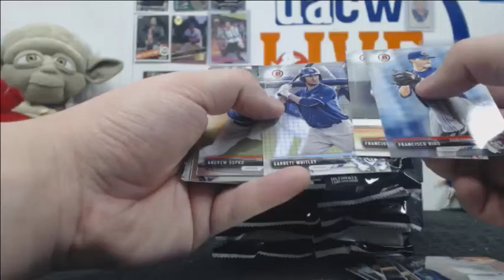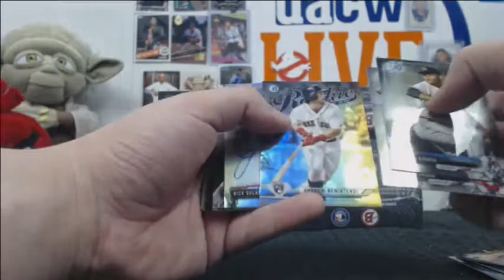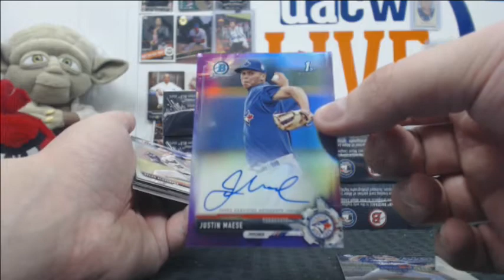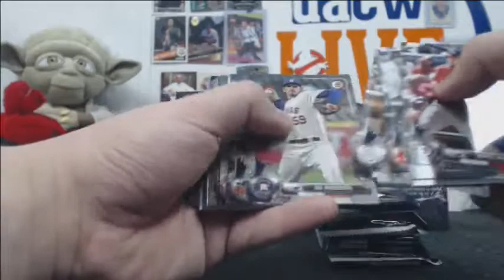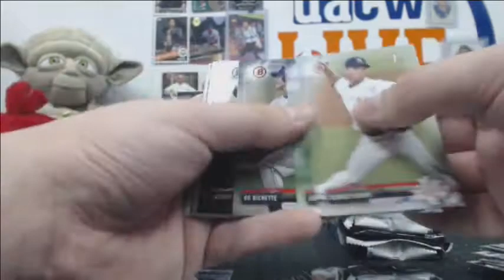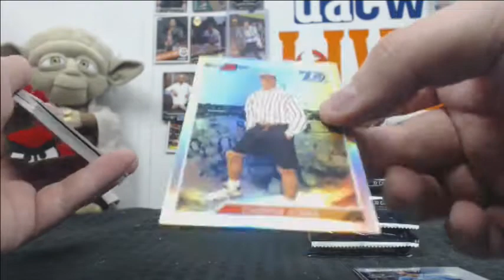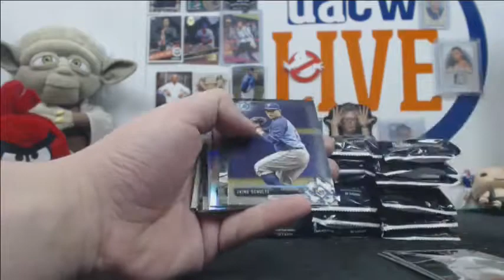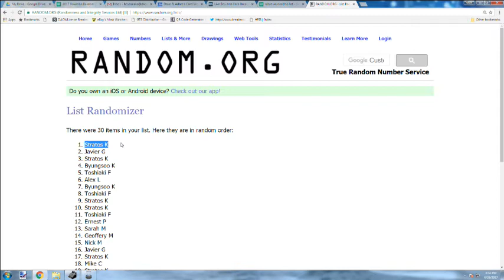2017 Bowman Baseball Jumbo Break #1